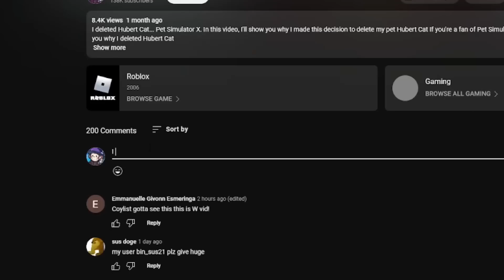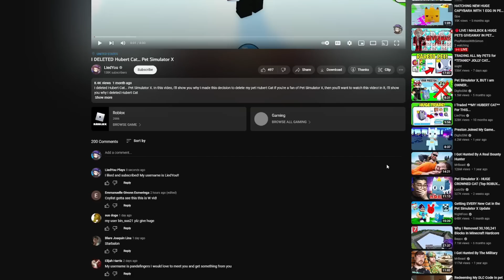I *DELETED* This SCAMMERS HUGE PETS in Pet Simulator X!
I *DELETED* This SCAMMERS HUGE CATS in Pet Simulator X!

ROBLOX Pet Simulator X Dares and Funny Moments